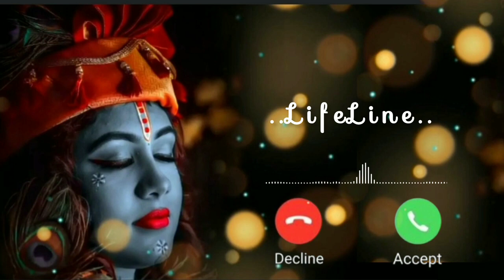dwarkadhish whatshapp status2022/krishna ringtone/gujarati ringtone/dwarkadhish ringtones/kanudo